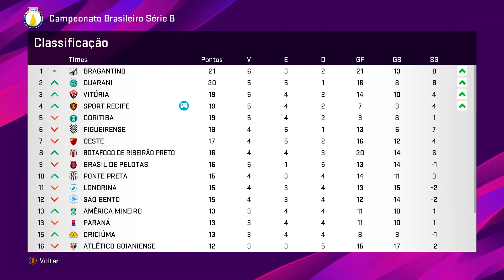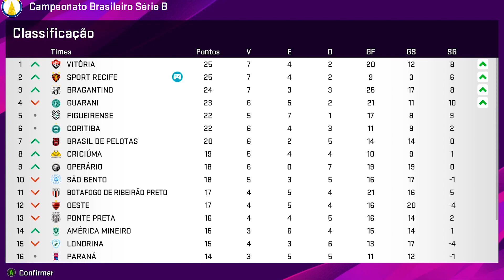Janela de Transferências Aberta, é HORA de CONTRATAR! | Master League #09 | PES 2020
Falando que veio pelo BRUNELLI, personalização GRATUITA!

Master League - Brunelli - PES 2020 - Sport Recife.